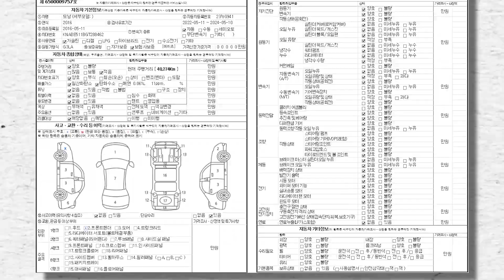4만km 더 뉴 모닝 625만원.. 집앞까지 보내드립니다 3일동안 타보고 구매하세요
수원에 위치한 무사고 중고차 우리들모터스 입니다.
대표: 조수인